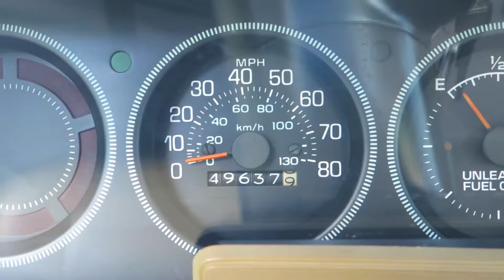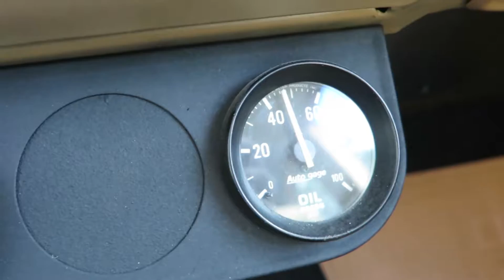1978 Nova for David n Karen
Sleeper Nova!